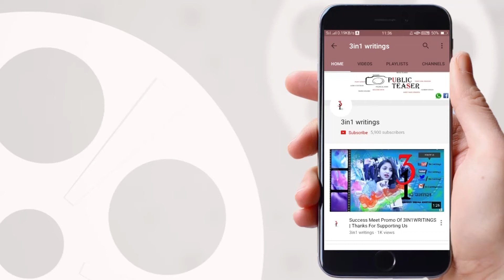Awe Movie Director Prashanth Varma About Awe Movie || Wallposter Cinema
Awe Movie Director Prashanth Varma About Awe Movie || AWE Movie || Wallposter Cinema